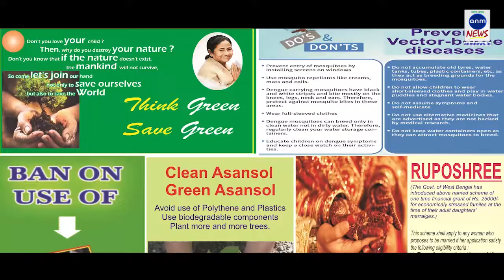স্বামী হত্যায় মনুয়ার ফাঁসির আদেশ না হওয়ায় ক্ষুব্ধ আত্মীয়দের ধস্তাধস্তি আইনজীবীদের সঙ্গে ANM NEWS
মৃত্যুঞ্জয় দাস: অনুপম সিংহ হত্যাকান্ডে দোষী স্ত্রী মনুয়া মজুমদার ও তার প্রেমিক অজিতের যাবজ্জীবন কারাদন্ড ও ৫০ হাজার টাকা জরিমানা, অনাদায়ে ১ বছর কারাদন্ডের নির্দেশ বারাসাত আদালতের।
রায় শুনে অনুপমের মা, বাবা ও দিদি কান্নায় ভেঙে পড়েন। তাঁরা মনুয়া ও অজিতের ফাঁসির দাবি জানান।
রায়ের বিরুদ্ধে আইনজীবীদের সাথে ক্ষুব্ধ অনুপমের আত্মীয়দের ধস্তাধস্তি হয়। প্রতিবাদে বারাসত আদালত চত্বরে আইনজীবীরা বিক্ষোভ দেখান।